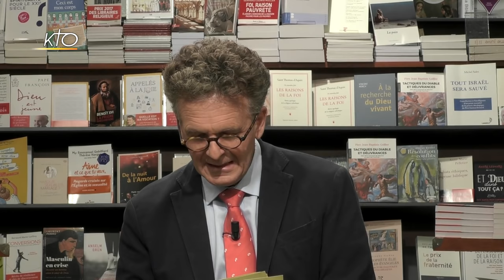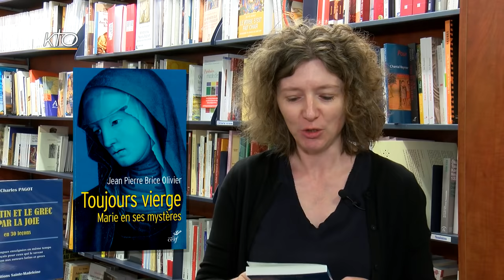L'Esprit des Lettres de septembre 2018 : Michel Cool, Guillaume de Tanoüarn, Bernadette Chovelon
Ce mois-ci, Jean-Marie Guénois évoque le pape Paul VI, canonisé en octobre, avec Michel Cool (auteur de Paul VI prophète. Dix gestes qui ont marqué l´histoire, Éditions Salvator). Un pape méconnu, controversé, prophétique par ses paroles et ses gestes. L´abbé Guillaume de Tanoüarn, présente sa méditation stimulante sur la fraternité : "Face aux enjeux de notre temps, nous semblons à bout de souffle : nous ne savons plus définir ce qui nous est commun et permettrait de relever les défis qui se présentent à nous. Désemparés, nous oublions la fraternité, notion évangélique et républicaine, qui nous permet de vivre ensemble. Pour raviver cette fraternité qui se dérobe à nos yeux, la seule solution est de refonder une foi commune, non pas confessionnelle, mais un élan de vie partagé qui nous porte et nous rassemble. » (Le Prix de la fraternité, Éditions Tallandier). Avec Bernadette Chovelon, l´émission mensuelle du livre de spiritualité accueillera un couple étroitement uni sous le regard de Dieu et donné aux autres : le roi Baudouin de Belgique et son épouse Fabiola. De leur romanesque rencontre jusqu'à ce que la mort les sépare, leur itinéraire est aussi historique que spirituel et inspirant. (Aux Éditions Artège, par l´auteur de L´aventure du mariage chrétien).